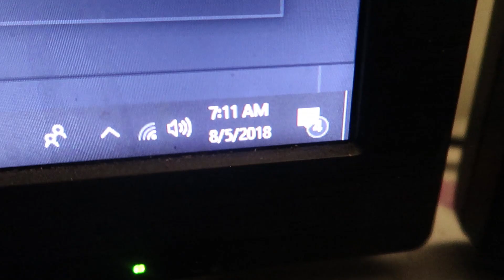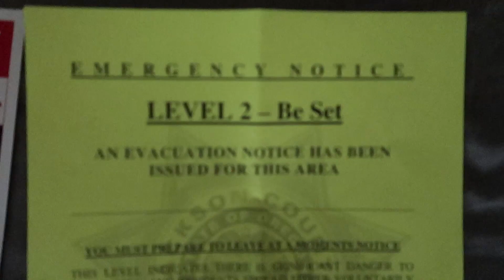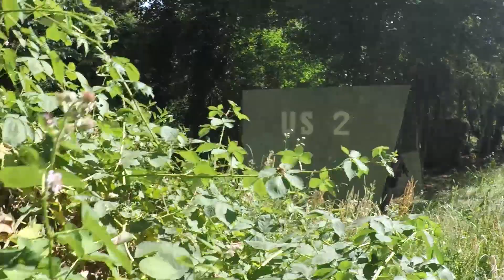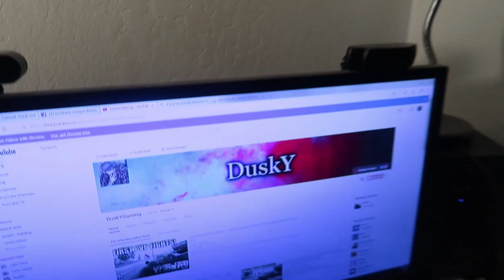DRUNK WRESTLING! (EVACUATION NOTICE BECAUSE OF FOREST FIRE)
VLOG #24
IN THIS VLOG my friends and i go shooting up at salt creek, aswell as there is a massive forest fire headed straight for my house!!!
- SoundCloud.com/DuskYThornton
- Twitter.com/DuusskY

Im just a young guy that loves to make awesome content and Music! This is my life!